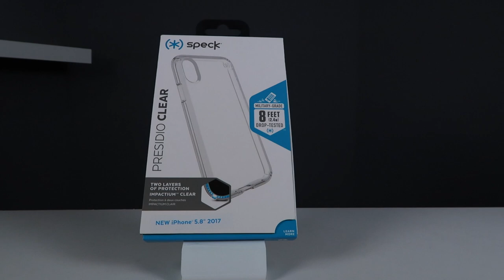TRANSPARENTE COVER / Speck Iphone Cover